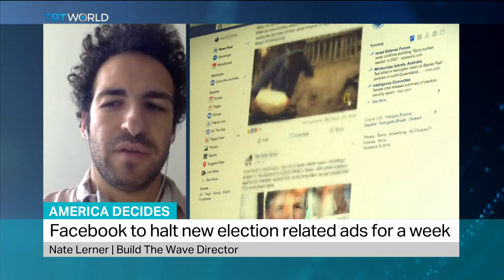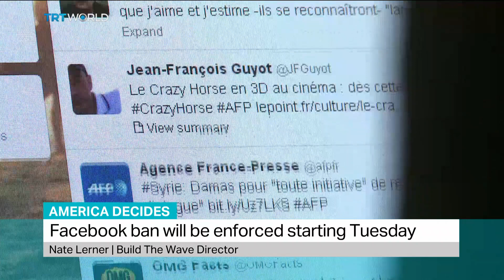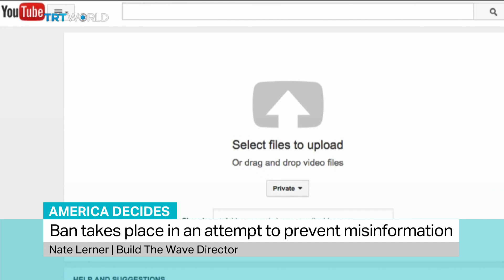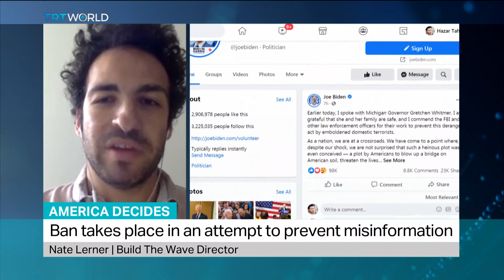Facebook to halt new election-related ads for a week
Facebook says it will stop taking new political advertising in the United States in the seven days leading up to the election as part of a series of steps the company is taking to protect against election interference. Executive Director of Build the Wave Nate Lerner explains.